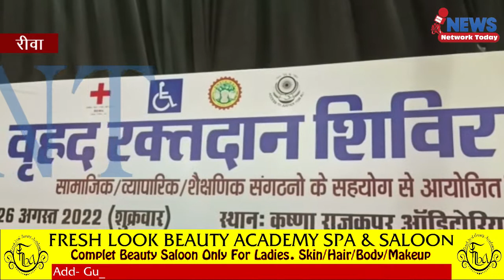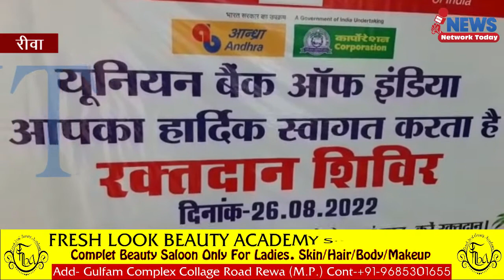रीवा में आयोजित रक्तदान शिविर में एसपी कलेक्टर सहित 438 लोगों ने रक्तदान किया जिसमें 111 महिलाएं NNT